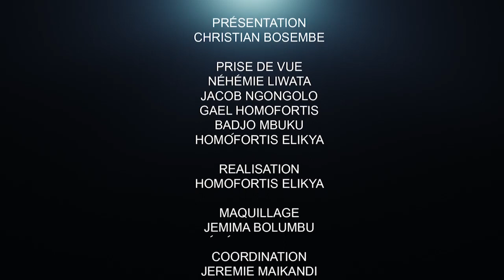CRITIK INFOS 26.03.2022 DISONS-NOUS LES 4 VÉRITÉS